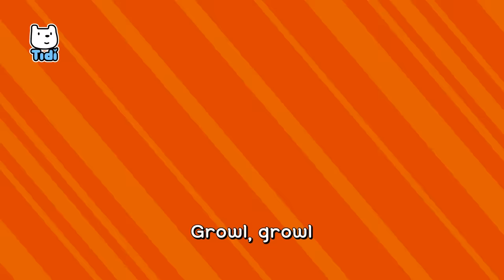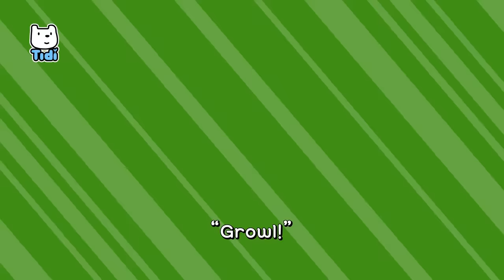The King of Animals♪ | Lion vs Tiger | Sing Along with Tidi Songs for Children★TidiKids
The King of Animals ♪ | Lion vs Tiger | Animal Songs | Sing Along with Tidi Songs for Children★Tidi Kids

I’m the proud king of animals
Lion, lion

Lion, lion

Mighty mane
Giant feet
Long, sharp claws
“Kuu ha ha ha!”
Roar, roar
I’m the lion

I’m the fearless king of animals
Tiger, tiger

Streaky stripes
Strong body
Scary teeth
“Uhh ha ha ha!”
Growl, growl
I’m the tiger